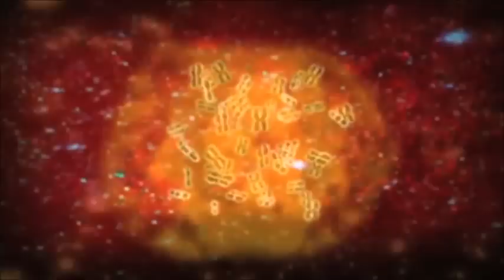Gebelik, Hamilelik, Anne Karnında Muhteşem Yolculuk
Gebelik, Anne Karnında,  Hamilelik Op.Dr.Nevra Topalismailoğlu